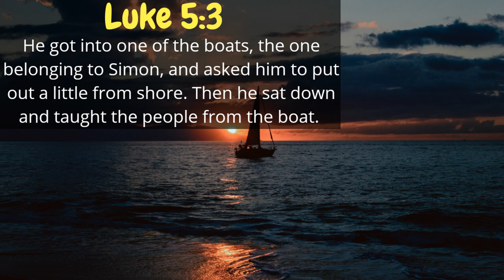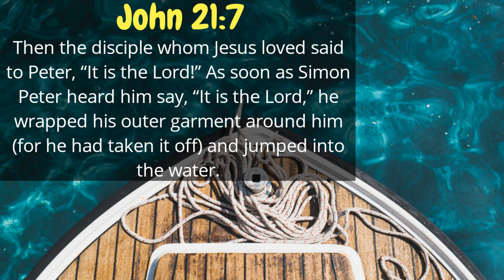10 Bible Verses On Fishing | Get Encouraged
FISHING? GOING ON A FISHING TRIP? PLAYING A FISHING GAME?

Meditate on this Bible Verses in this 1-Minute Plus Video to get encouraged for your next fishing trip.

AMEN?

bible verses about fishing
fish in the bible
bible verses about fish
fisher of men bible
bible verse about catching fish
5 loaves and 2 fish kjv
jesus feeds 5000 bible verses
153 fish bible verse
bible verse about fishing in heaven
bible quotes about fishing
bible quote about fishing
jonah and the fish bible verse
fish scripture
5 bread 2 fish bible verse
bread and fish bible verse
fish without scales bible
fishing verses
bible quotes fish
fisherman quotes from the bible
jesus feeds 5000 verse
scripture about fishing
bible verse peter fishing
bible verse about peter fishing
peter fishing bible verse
bible quotes about fish
bible verses for fishermen
bible verses about fishing nets
catch them young in the bible
bible verse about eating seafood
bible verses about fishing and hunting
bible verse fish and loaves
jesus feeds five thousand bible verse